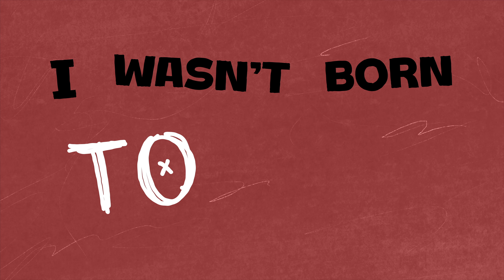Tedy - Rich (Official Lyric Video)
(Lyrics)

Verse1

I don’t wanna contribute nothing to society
I don’t struggle I don’t hustle If you want it you can have it Sorry I wasn’t born to work
No I wasn't born to work
I’m too pretty to get dirty yeah I said you can sue me

Pre 1

Don’t wanna lift a finger
For the money for the money
Go to bed and wake up
With the money with the money with the money
I deserve all good things
It’s all for me it’s all for me
Don’t want lift a finger
Call me crazy call me lazy but I just want to be rich

Chorus 1

I just wanna be rich x3 Don’t you wanna be rich ?
I want Gucci Prada make ‘em custom they don’t fit me Nepotism trust fund baby industry planting me
daily Sorry I wasn’t born to work
can I just be myself
Can somebody just pay me to just be me I don’t wanna work damn!

Pre 2

With the money with the money with the money I deserve all good things

Chorus 2

Bridge

Happiness don’t mean you work harder I’ll go with the flow
I’ll just chase the life that I’m after